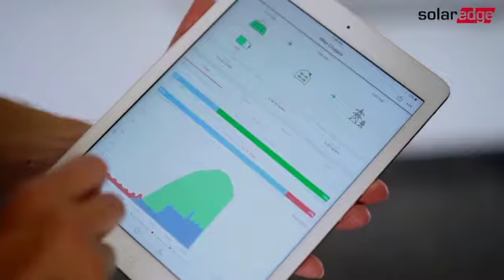Costa Rica Solar Solutions SolarEdge LG Energy Storage